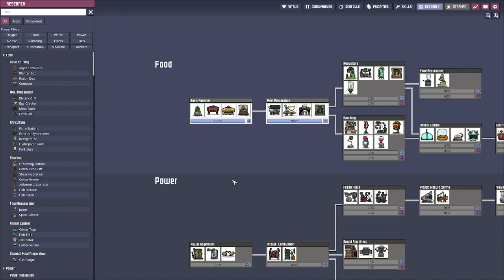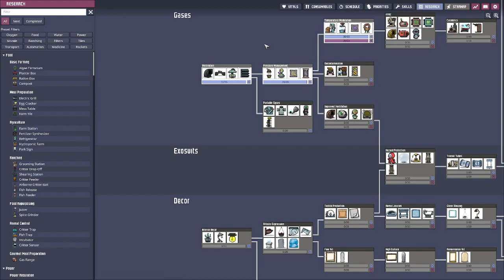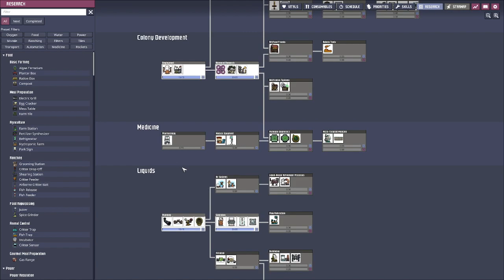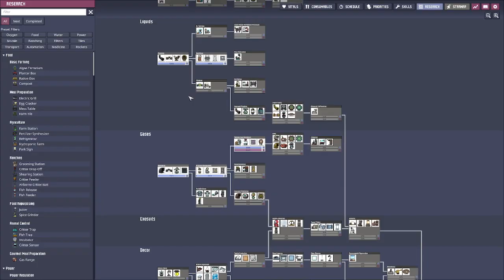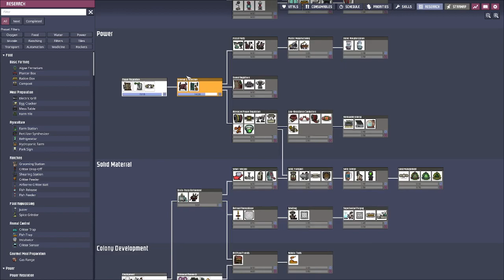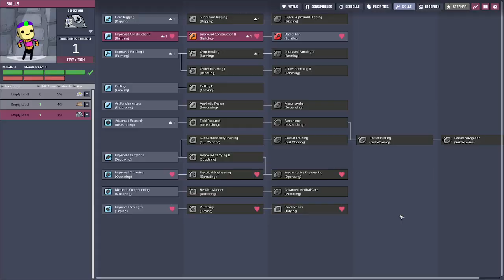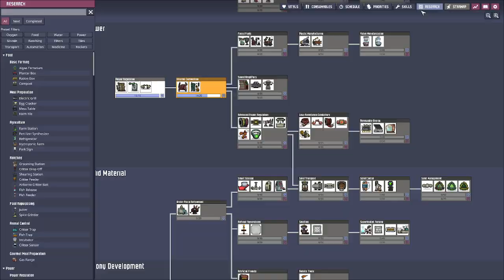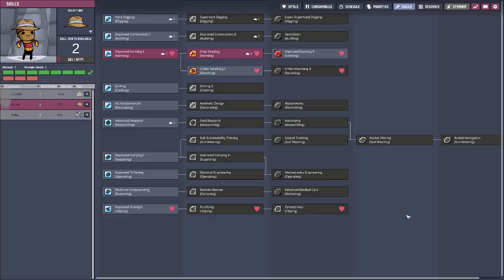Heatin Up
Oxygen Not Included - Rime (part 2).